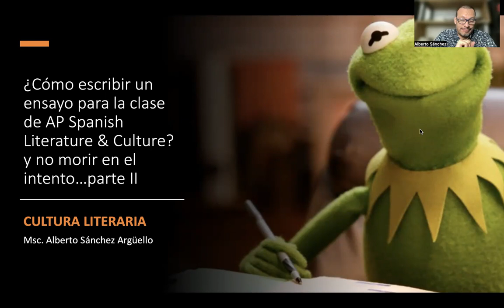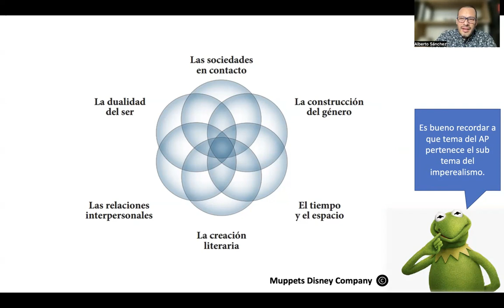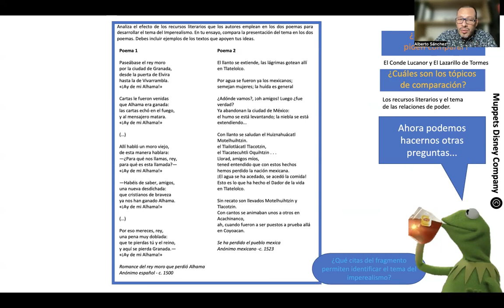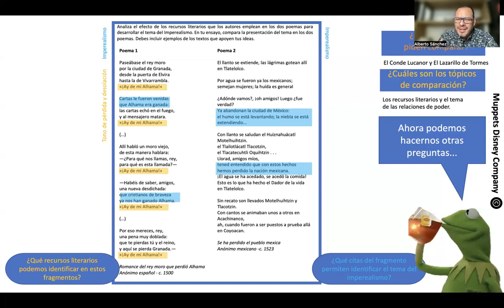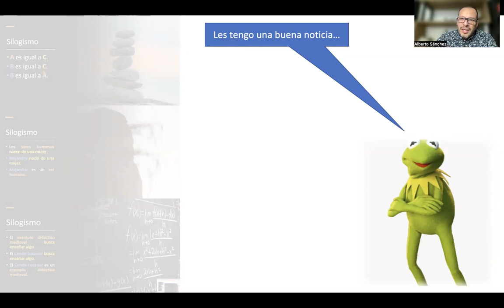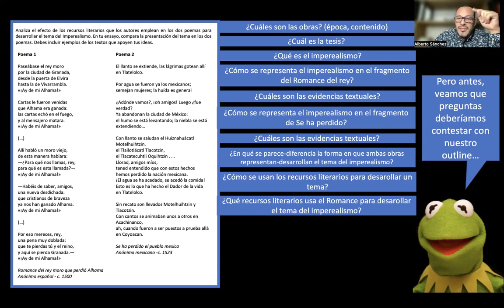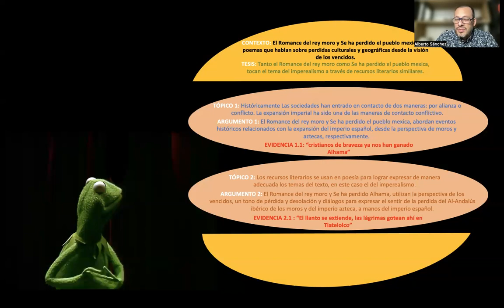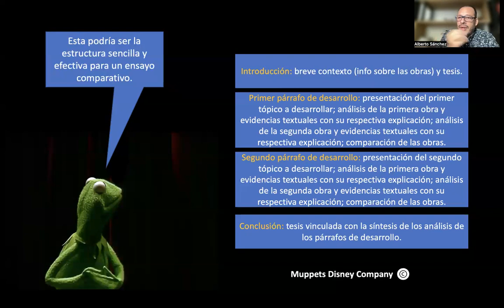FRQ4: ensayo AP comparativo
En el video ¿Cómo escribir un ensayo para la clase de AP Spanish Literature & Culture y no morir en el intento? Parte II, podrás encontrar una explicación sobre la elaboración del ensayo de análisis comparativo de dos textos (FRQ4) que forma parte del examen de College Board en su sección II de "Free response". El video aborda una propuesta de estructura y dos ejemplos desarrollados a nivel de outline.